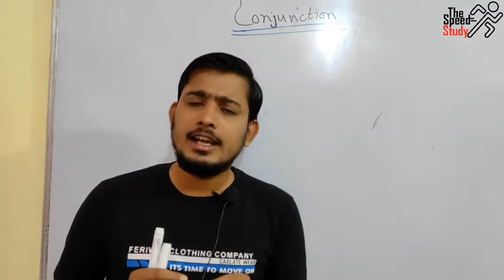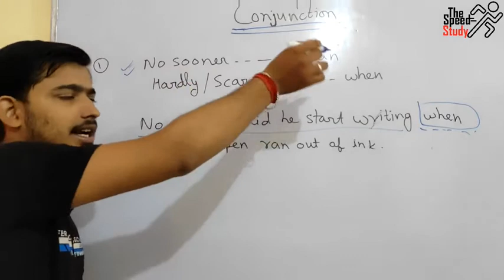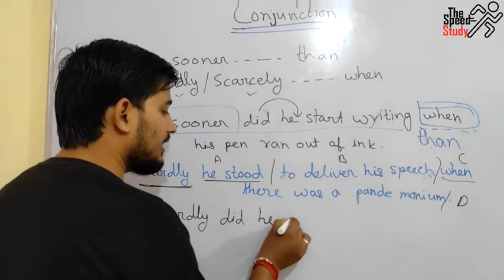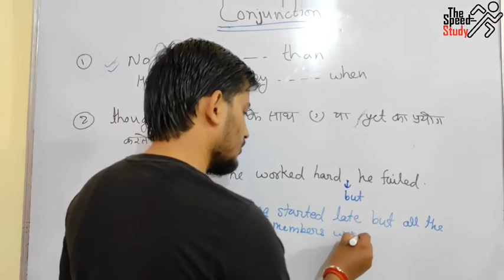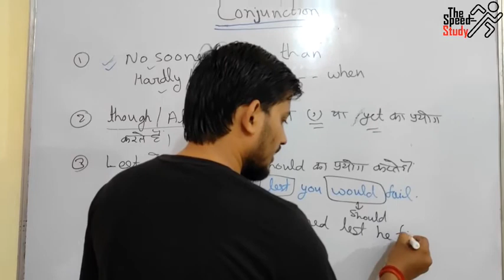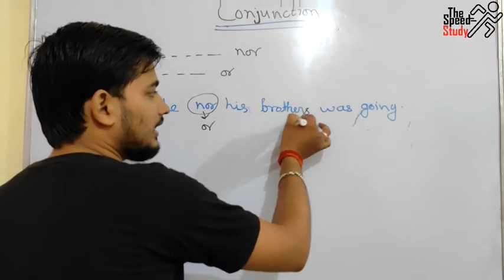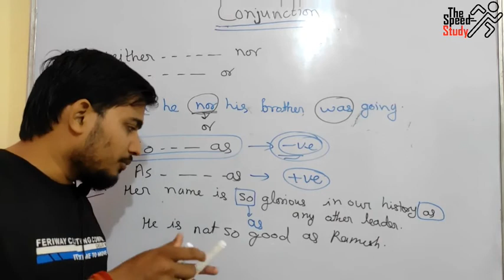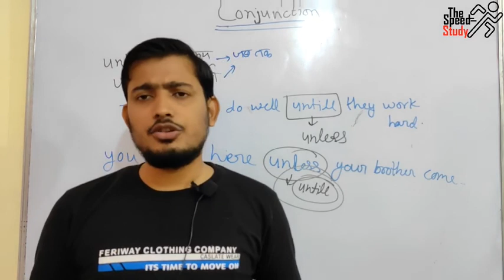🔴LIVE-10:00 AM ।। AIRFORCE SUPERFAST REVISION ।। CONJUNCTION ।। अनुराग सर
For Practice

धन्यवाद 🙏🙏🙏🙏🙏🙏🙏🙏